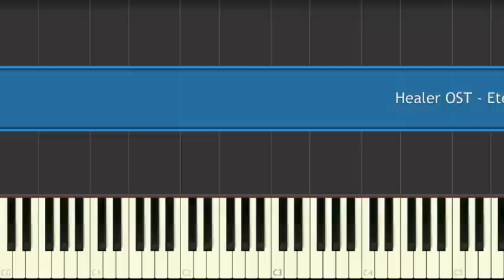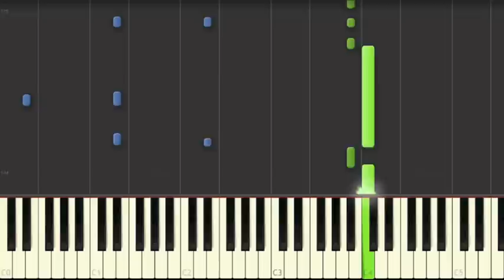Healer OST - Eternal Love (Piano Tutorial) | 힐러 OST - 이터널 러브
~ played by ear, no music sheets ~
~ sorry, no midi-file ~

Tempo: 103, 4/4 Beat
Chords: Bb, F, G, Eb